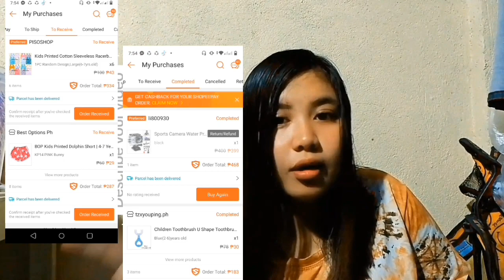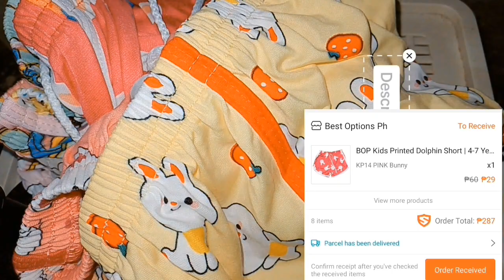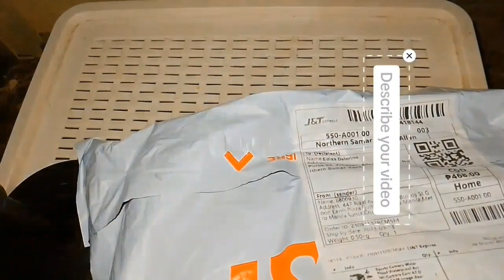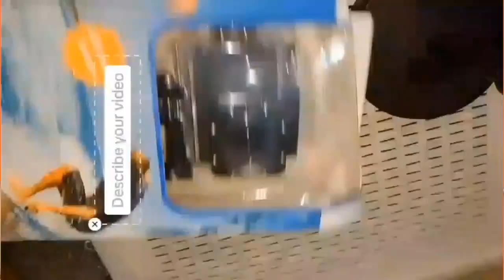Waterproof action sports camera review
let me show you my unboxing waterproof action sports camera vlogging equipment